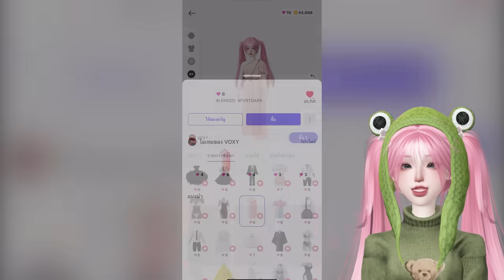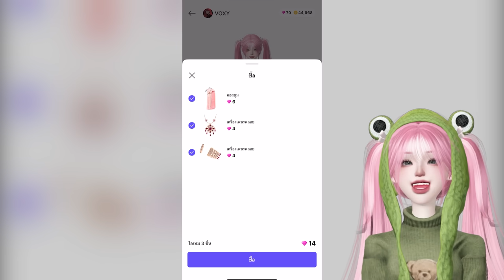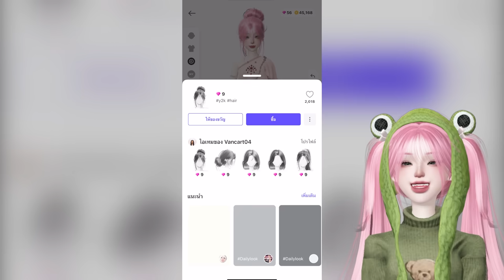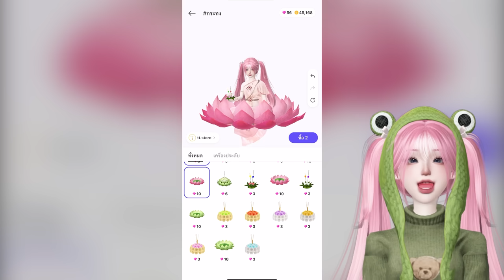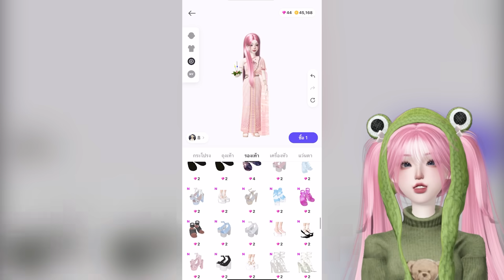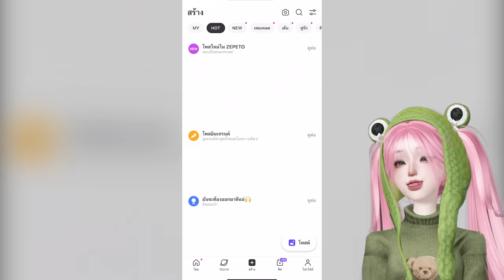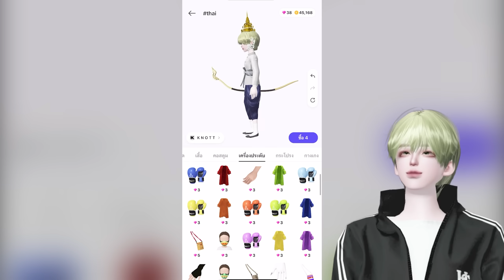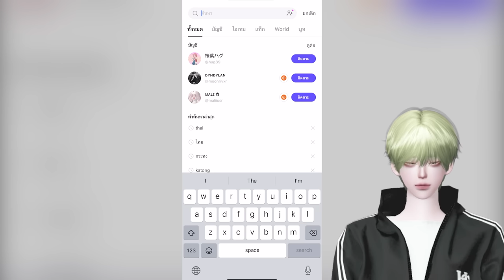แข่งแต่งตัว ลอยกระทง | ZEPETO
Zepeto เข้ามาเล่นด้วยกันได้น้าา

สวัสดีค้าบบบบทุกคนนน!! เรากลอยเองนะ💖🥺 วันนี้ผมมาแข่งแต่งตัวกับคุณยักษ์ในเกม Zepeto  นั่นเอง  ✨💕 จะเป็นยังไง ไปดูกันเลยยยย✨ !!